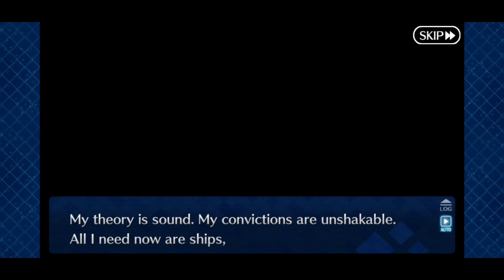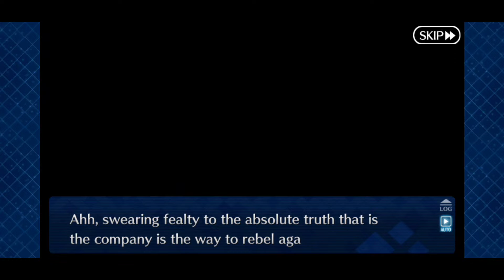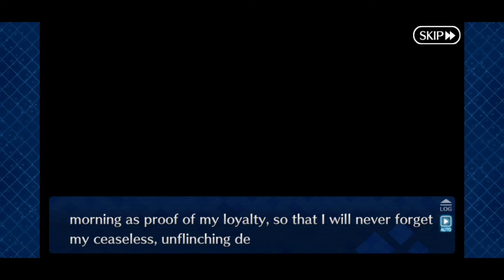Chapter 5 part 2/2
this is were its gonna be really mature r-rated kind of content in terms of horror films that the chaldea crew is facing in the dreamworld.

p.s.: SO IF YOU HAVE KIDS PLS DO NOT LET THEM WATCH THIS OK 18+ ONLY